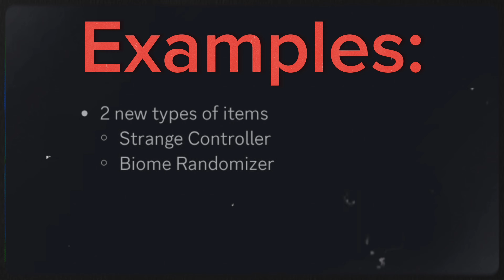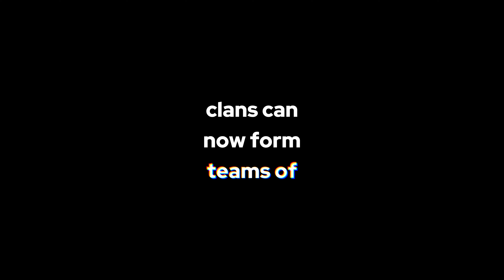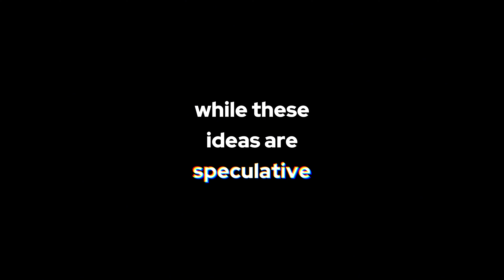Roblox Sol's RNG Era 8.5 Massive Luck Boost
Roblox Sol's RNG Era 8.5 is going to have a massive luck boost and a game changing item!

Winter - ​​⁠​⁠​⁠​⁠@blueoceanbeats

(Ignore)
Sols RNG, Roblox Sols RNG Trolling, Sols RNG Oblivion, Sols RNG Era Era 8 Update, Sols RNG Guide, Sols RNG Era 8, Sols RNG Era 8 Oblivion